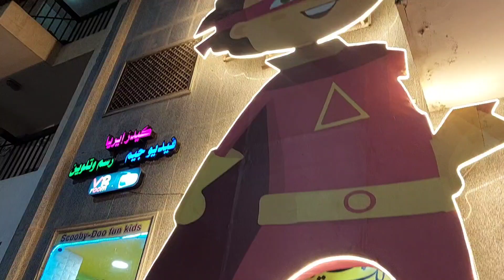اللعاب فيديو جيم فى مطروح فى شارع التحرير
تابعنى  ليصلك كل جديد ادعم القناه بالاشتراك وتفعيل زر الجرس

الاكونت بتاعى على الفيس

?mibextid=ZbWKwL